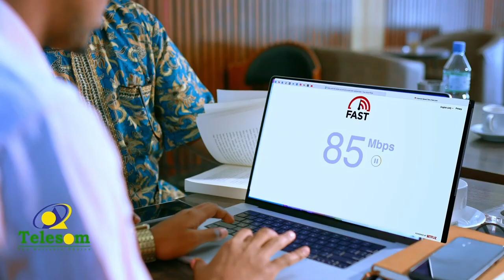Siyaasi Maxamed Khaliif Nuur oo eedaymo cadaalad daro u soo jeediyey madaxweynaha Somaliland